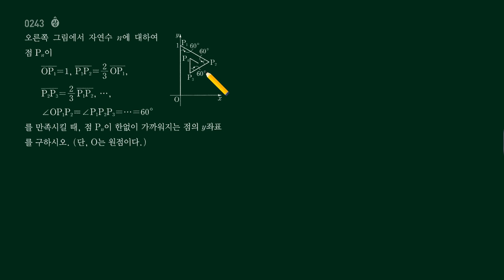쎈 미적분 243